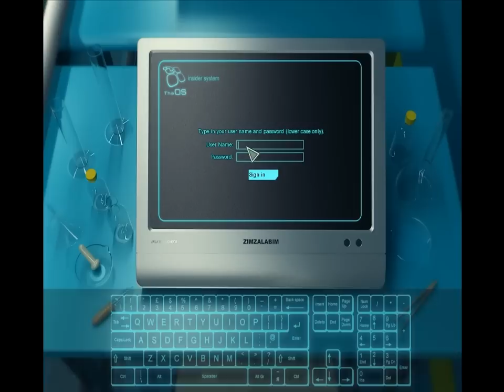Let's Play AlternativA Part 18(HD) - Break In